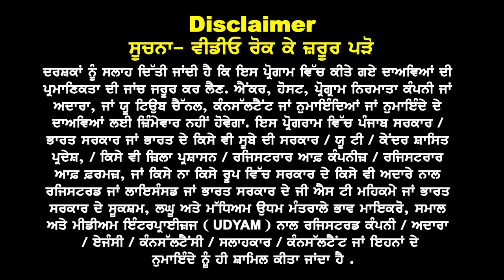Australia New Guidelines I Brother, Sister & Parents ਕਦੋਂ ਜਾ ਸਕਦੇ ਬੱਚਿਆਂ ਕੋਲ I Requirements & Funds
Australia Good News

Parents, Brother & Sisters
ਹੁਣ ਕਦੋਂ ਜਾ ਸਕਦੇ ਬੱਚਿਆਂ ਕੋਲ

Documents Requirement
Funds, Invitation Letter